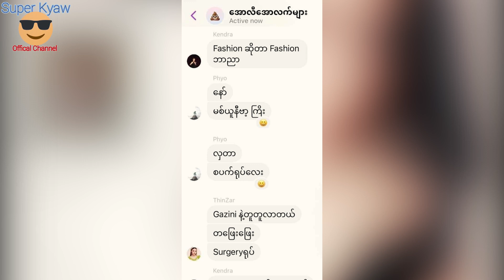အမရာဘို သရဖူ ဝယ်ခဲ့ တယ် ဆိုပြီး ဒဲ့ပြောလာတဲ့ ဇာလီမိုး